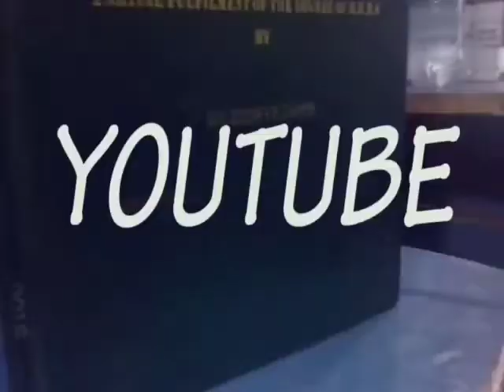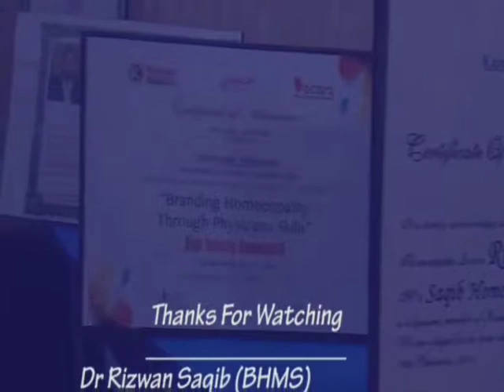10 Diseases Of Kids | Treatmeant Of Ten Diseases | By Dr. Rizwan Saqib | Special for kids